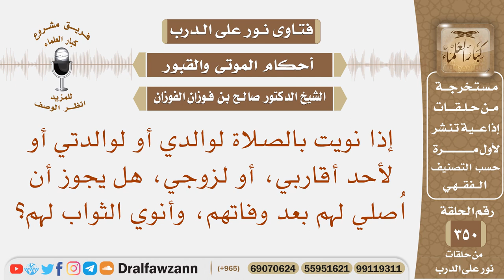إذا نويت بالصلاة لوالدي أو والدتي، هل يجوز أن اصلي لهم بعد وفاتهم، وأنوي الثواب لهم؟ صالح الفوزان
نص السؤال: إذا نويت بالصلاة لوالدي أو لوالدتي أو لأحد أقاربي، أو لزوجي، هل يجوز أن اُصلي لهم بعد وفاتهم، وأنوي الثواب لهم؟
السيرة الذاتية :
للاشتراك في قناة الشيخ صالح الفوزان

رئيس الفريق
لمشروع كبار العلماء